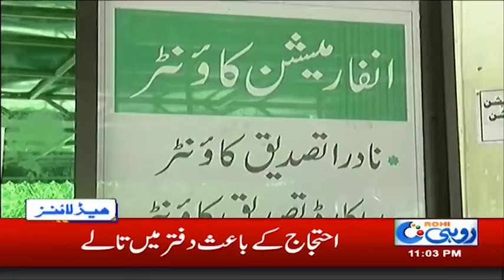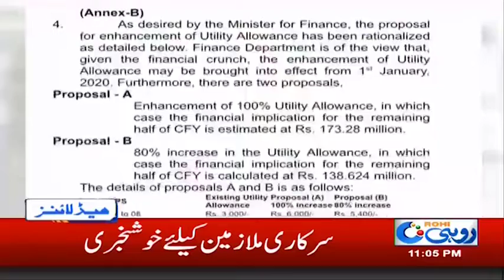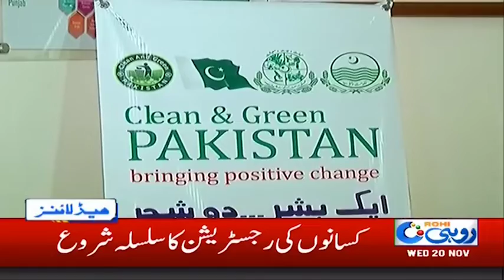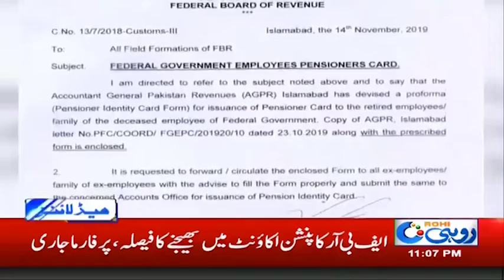News Headlines | 11:00pm | 20 Nov 2019 | Rohi